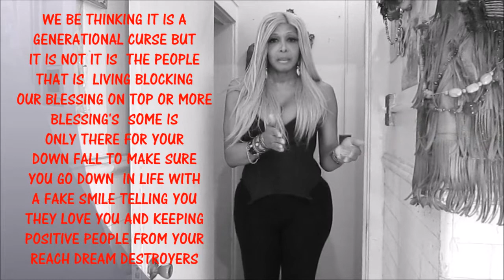BECAREFUL WHO YOU PULL TO YOU IN LIFE they want you STOPPED